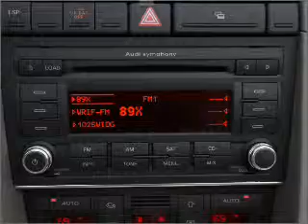2008 Audi A4 - Elk Grove CA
Year: 2008
Make: Audi
Model: A4
Trim: 2.0T quattro
Engine: 2.0 liter inline 4 cylinder 16 valve
Transmission: 6-Speed Automatic
Color: Alpaka Beige Metallic
Mileage: 31410
Address:
9776 We